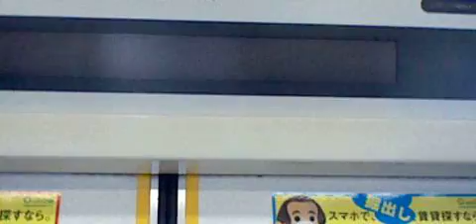京急本線エアポート急行羽田空港行き都営５３００形５３０１編成８両 京急川崎駅発車